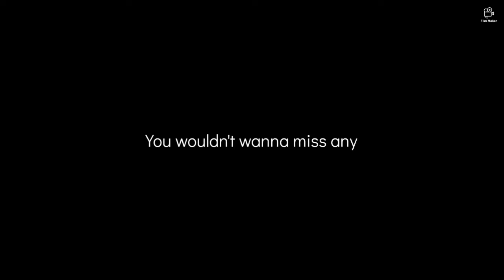Sandy the SQUIRREL eats her PEANUTs!